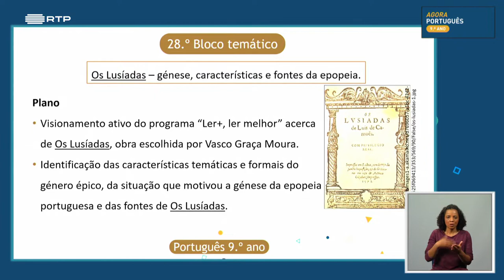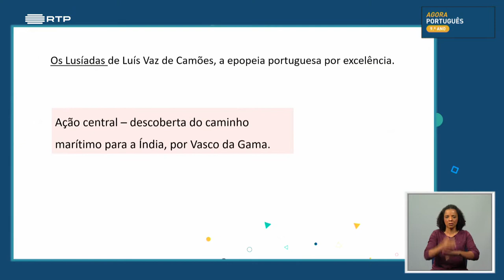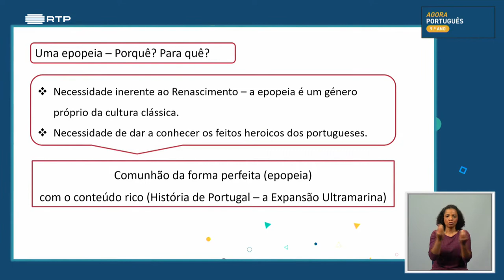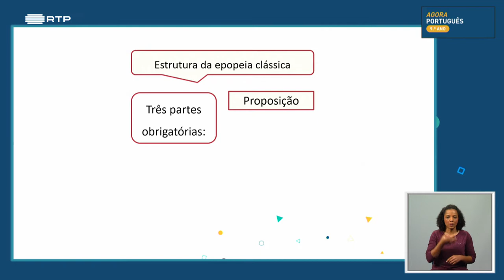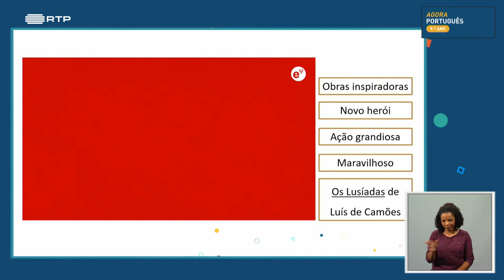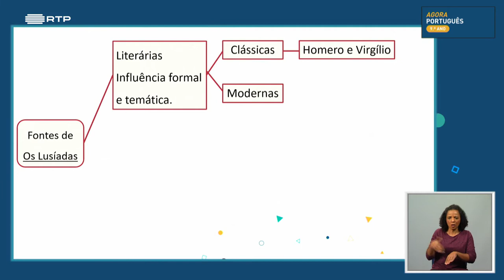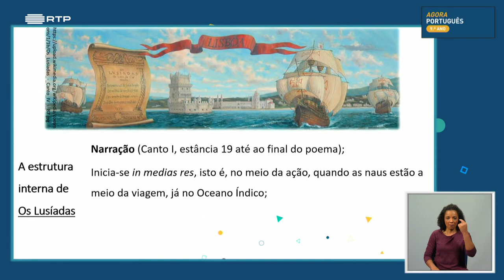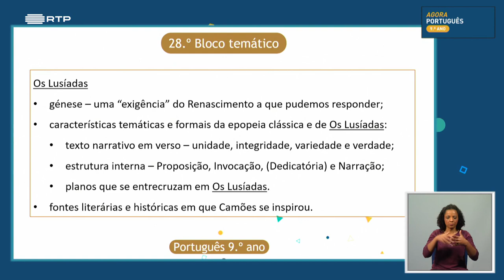葡萄牙初中九年级葡萄牙语课 , aula 28 Os Lusíadas génese, características e fontes da epopeia